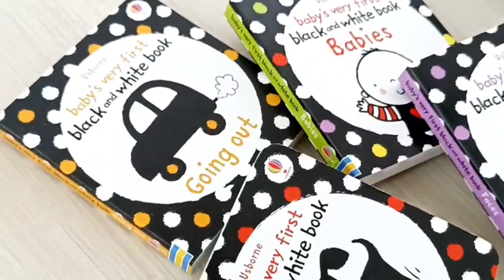Usborne Baby's Very First Happy Baby Little Black and White Library